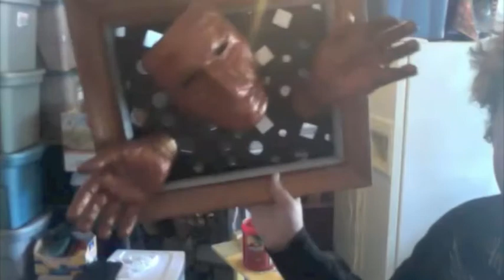Take Off Your Mask.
Just cleaning the studio. Showing a piece.